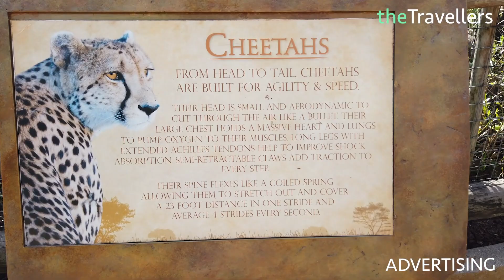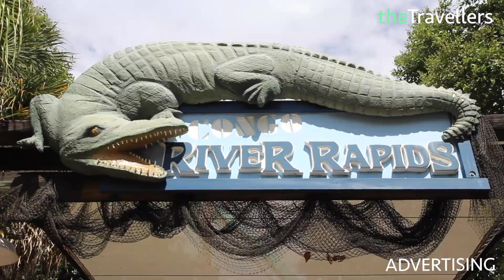Busch Gardens in 3 minutes 🐯🎢 Safari Theme Park in Tampa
Busch Gardens in Tampa is a mixture of safari and theme park. The theme park in Tampa has a very good value for money. Busch Gardens has some great roller coasters: SheiKra, Cheetah Hunt, Tigris, Montu and Kumba are the most famous roller coasters in Busch Gardens.

Besides the many thrilling attractions there is a huge safari world. With over 12,000 animals Busch Gardens impresses visitors. The tickets are often offered at a reduced price, so that you can get into the park from only 50 US dollars. Compared to the many other theme parks in and around Orlando, such as Disney, Universal or Sea World, Busch Gardens is a real tip for travellers in Florida.

Recommended stay: min 1 day in the park
THE WORLD IN 5 MINUTES
CHECK YOUR FLIGHT RIGHTS IN 5 MINUTES